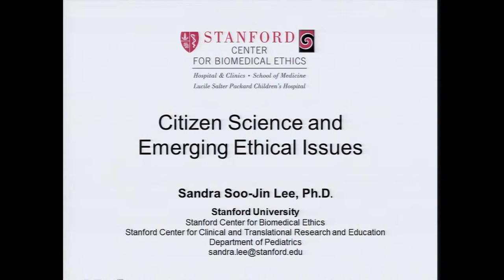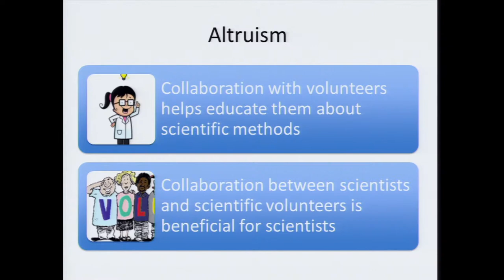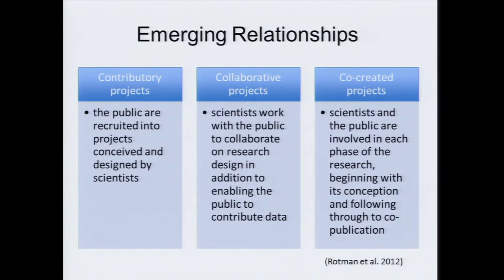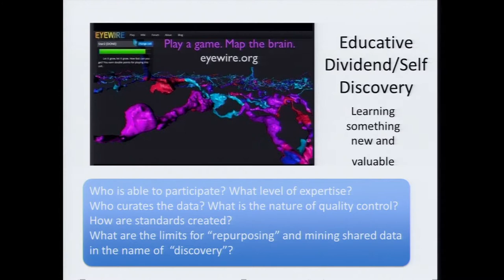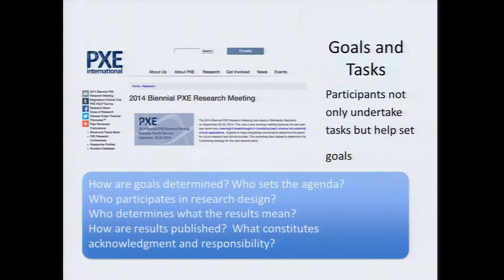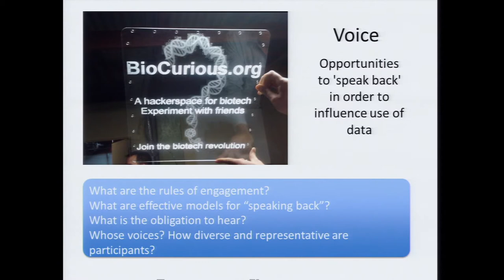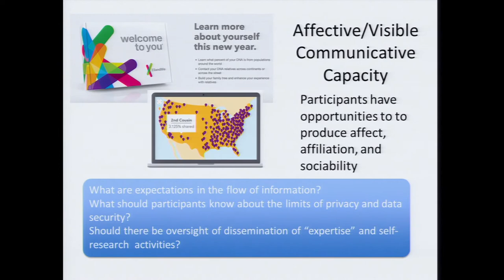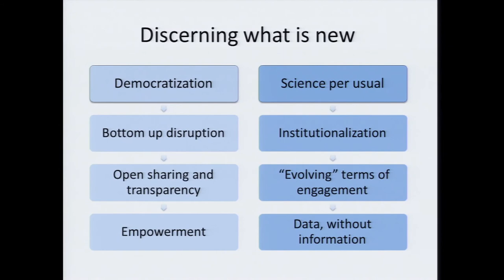Initial elicitation and discussion of ELSI issues - Sandra Soo-Jin Lee